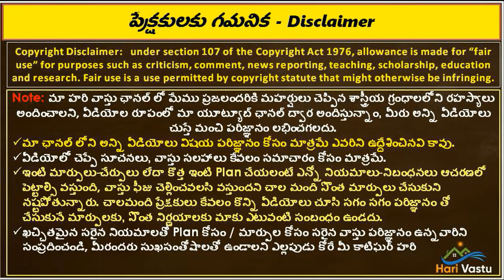Kothavalasa || hari vastu visit || East facing house || vizag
Kothavalasa || hari vastu visit || East facing house || వైజాగ్

హరి వాస్తు visit